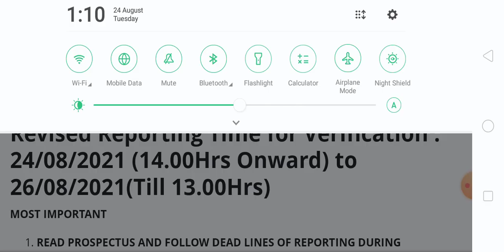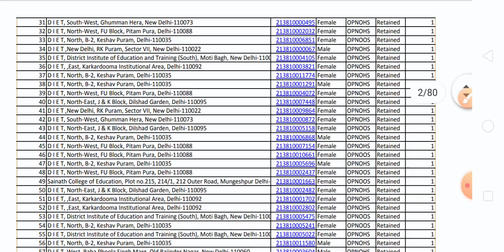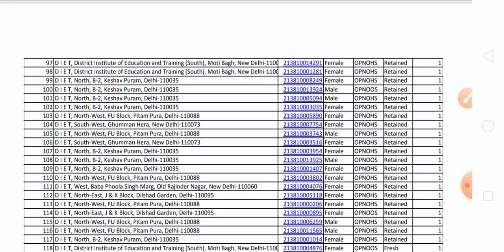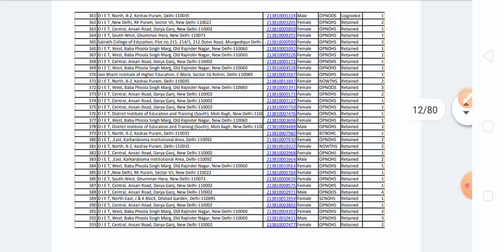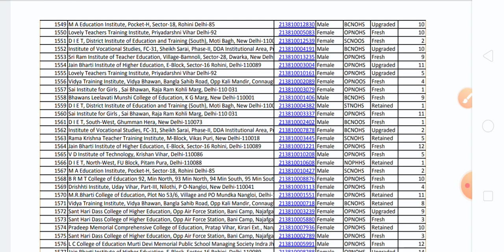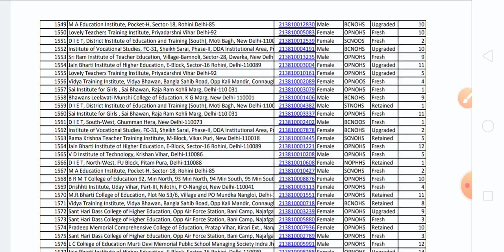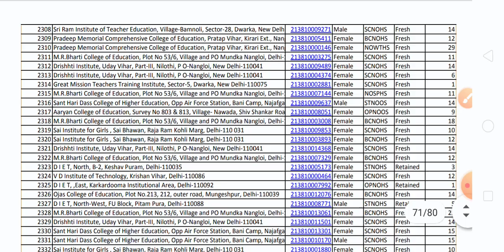Delhi Deled New 2nd Merit list 2021 | Scert Delhi Deled New second allotment list released | D.el.ed